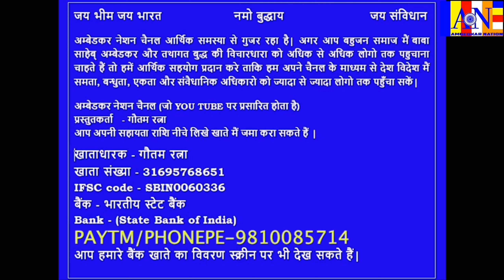My 1St Vlog at Chandigarh Lake on Shoot with Actor | Manmohan | Bhardwaj | Sanjeev Thakur | Vlogging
My 1St Vlog at Chandigarh Lake on Shoot with Actor || Manmohan || Gautam Ratna || Bhardwaj || Sanjeev Thakur || Vlogging || ACHIEVE YOUR DREAM WITH BAHUJAN FILMS PRODUCTION || A COMPLETE FILM PRODUCTION HOUSE DELHI || MOVIES ||